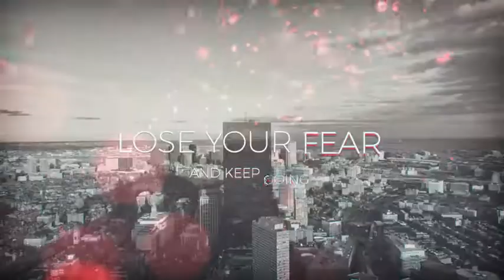Typography | After Efects Project Files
Modular structure – make your video as long as you wish
Colour scheme controls
Video tutorial included
The photos are from Unsplash.com